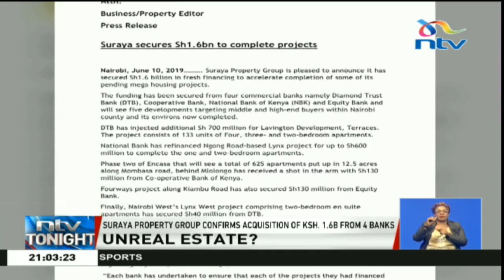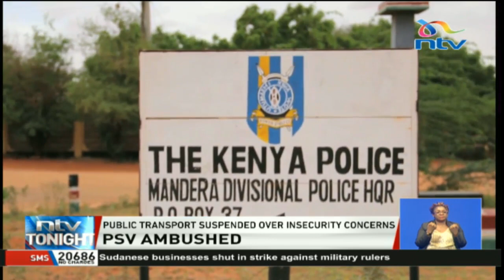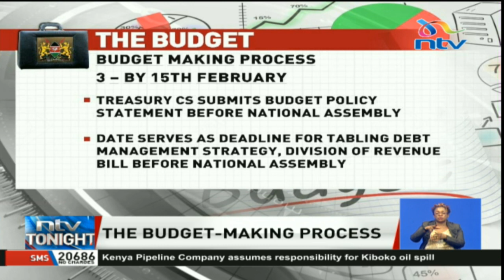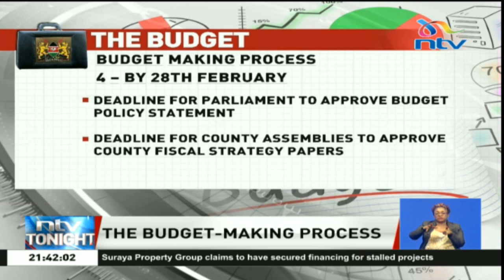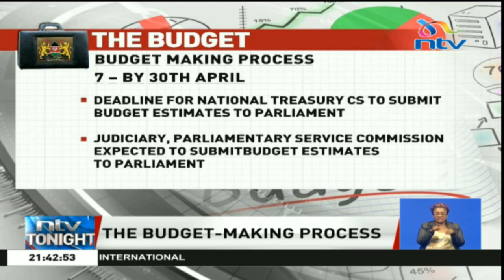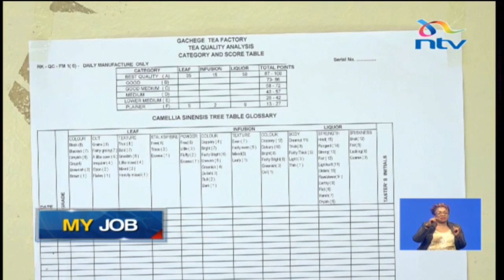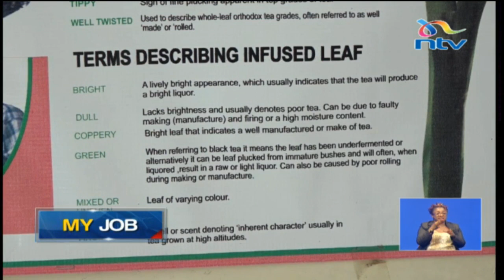LIVE: NTVTonight with Olive Burrows and Dennis Okari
Get the news updates, discussions and other exciting shows.